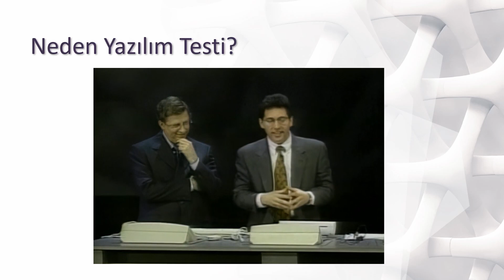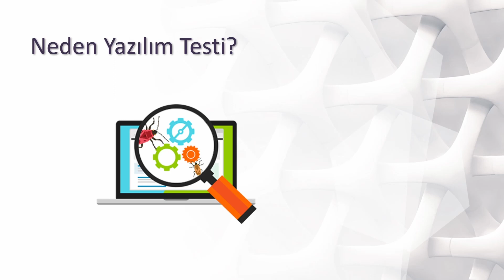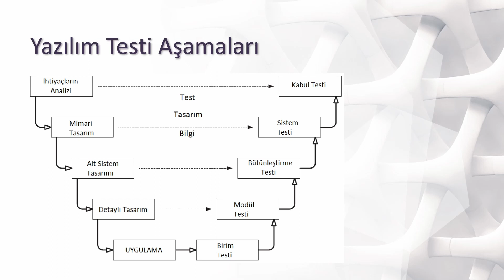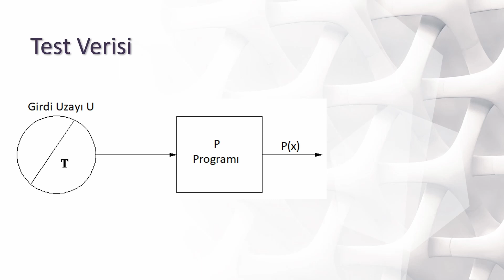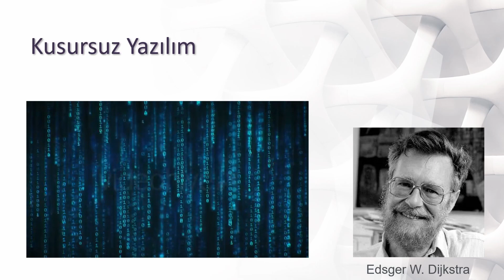Neden Yazılım Testi?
Yazılım testine neden ihtiyaç duyulmaktadır? Tarihsel kodlama hataları, Test verisi, yazılım paydaşları, test seviyeleri, yazılım testinin amaçları örneklerle açıklanmıştır.